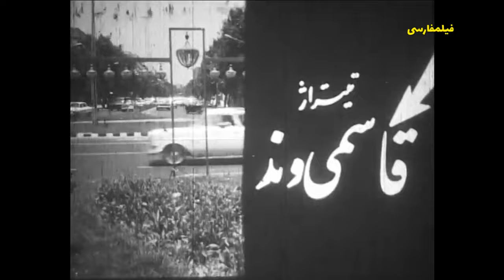👍 نسخه کامل فیلم فارسی مرید حق | Filme Farsi Moride Hagh 👍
👍 فیلم فارسی مرید حق | با بازی محسن آراسته و محمد تقی کهنمویی | Filme Farsi Moride Hagh 👍

✍️ خلاصه داستان
مردی فوق العاده مورد احترام و اعتماد اهل محله است تا اینکه دختری به او پناه می آورد. مرد از دختر مثل خواهرش نگهداری می کند، اما عده ای بداندیش شایعات نادرستی می سازند. بعد از مدتی سرانجام حقانیت مرد ثابت می شود و اهالی از چهار سوی محل مشعل به دست مانع از رفتنش می شوند و در واقع به این ترتیب سپاس و وفاداریشان را به «مرید حق» به اثبات می رسانند.